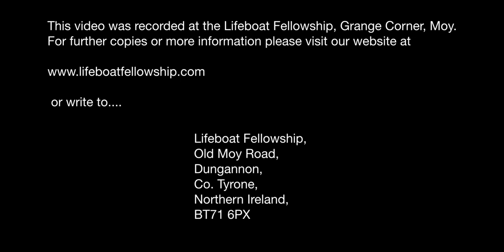Testimony of Jeanie Graham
Sunday Evening, 15th September 2019
Testimony: Jeanie Graham